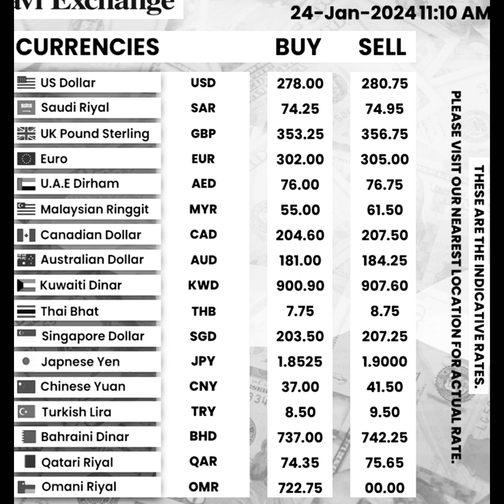All currency rates 24/01/2024